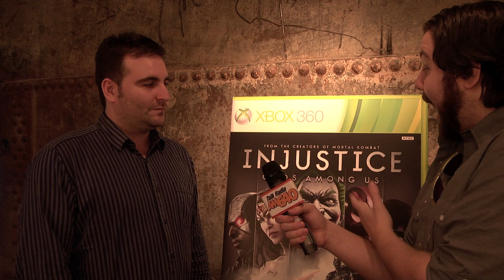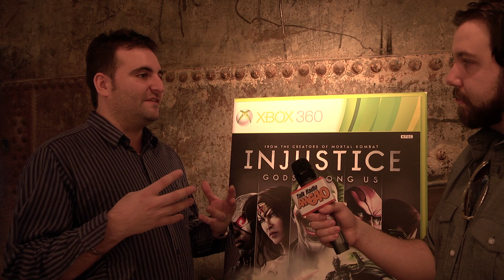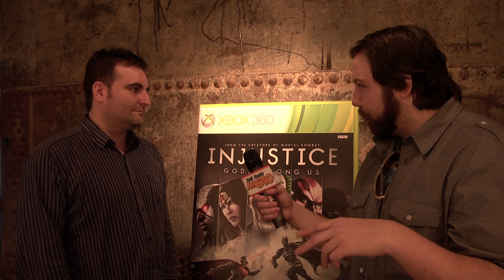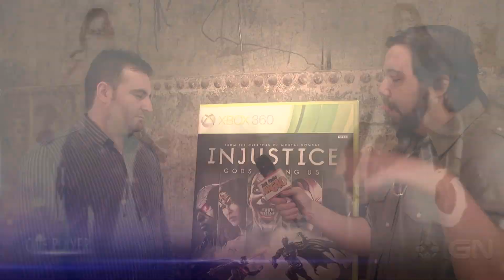VGS Radio: Injustice Gods Among Us Dev Interview "Who will win...Batman VS Superman!?"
VGS Radio's feature interview this week is with...Adam Urbano Senor Producer on "Injustice: Gods Among Us" Find out why you should be excited...even if Mortal Kombat...usually isn't your thing!